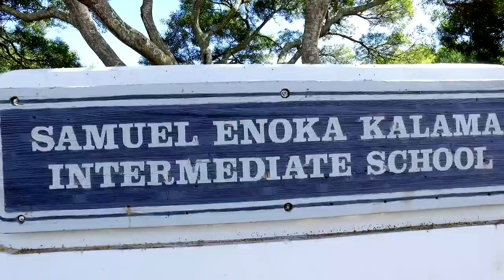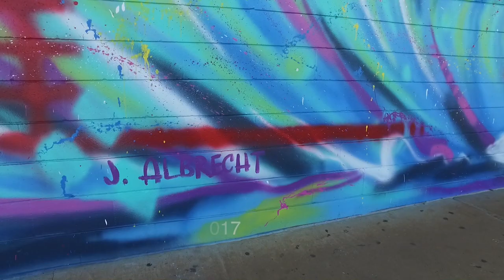Jeff Albrecht - Kalama Intermediate Aloha Mural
Jeff Albrecht brings the community together with his art.